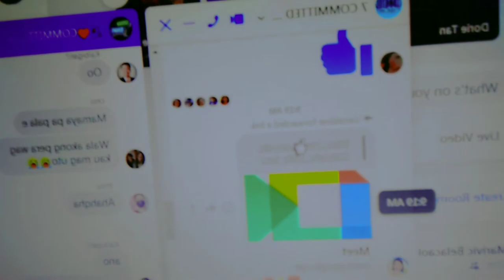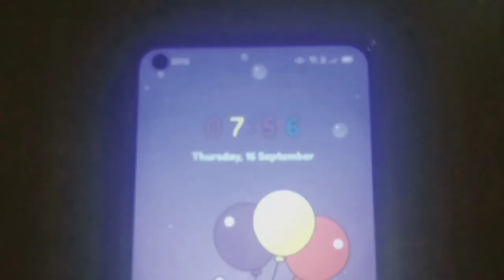A DAY IN MY LIFE ❣️/requested video / (Nicole Vlog) Philippines